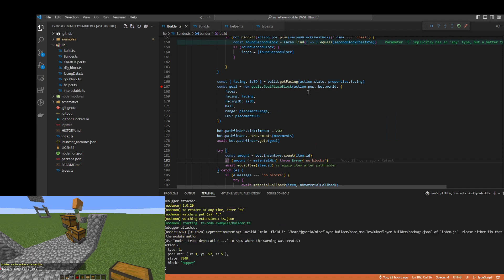pathfinder stucks with chest